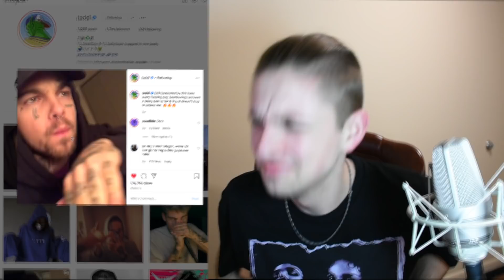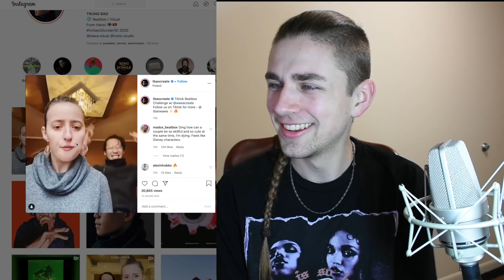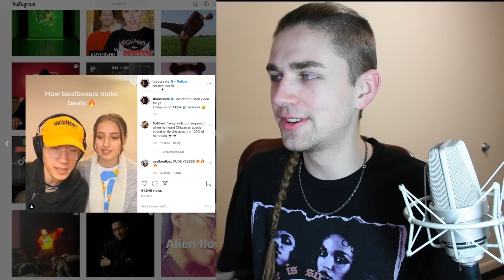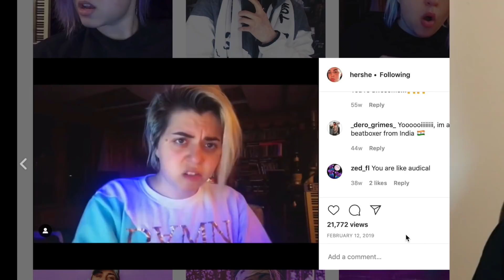Bass Vocalist Finds the Craziest Instagram Beatboxers! Taddl, TrungBao, Chiwawa, Marcus Perez,Hershe